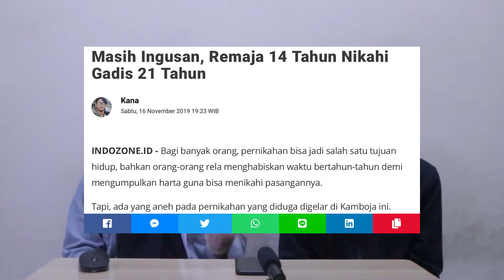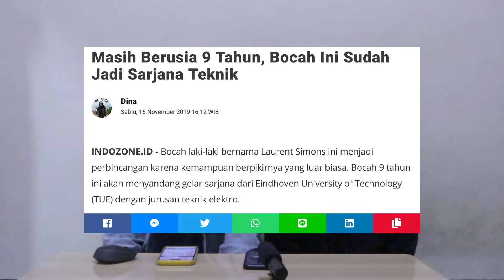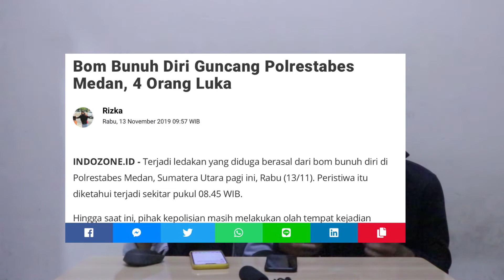LAGI NYOCOT - EPS 02 | SEASON 01 | BOCAH 14 TAHUN NEKAT NIKAHIN WANITA UMUR 21 TAHUN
Mark Orn yang memberikan ucapan selamat untuk keponakanya yang baru saja menikah pasangan tersebut terpaut selisih umur yang cukup jauh.
Penasaran gimana kelanjutanya, tonton sampan selesai.